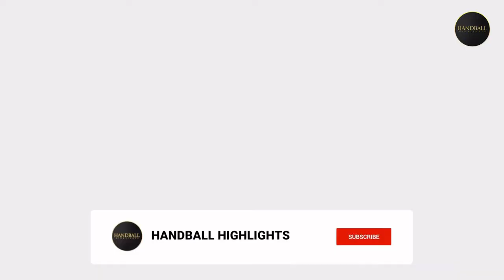Best of Handball: Mathias Gidsel (Welcome to Füchse Berlin)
In this Video we show you the Best of Handball Highlights of Mathias Gidsel.

At GOG Håndbold Mathias Gidsel started his Professional Career and will move to Germany next Handball Season to join Füchse Berlin in the DKB Handball Bundesliga.

✅ Credits:
European Handball Federation (EHF)